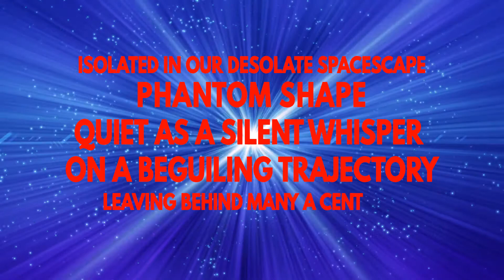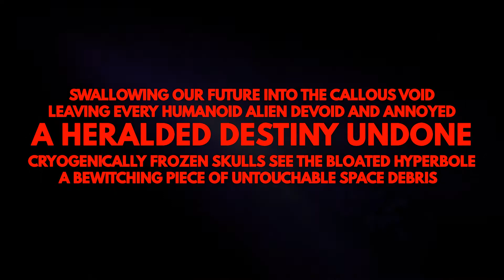BKS: An Original Poem about the Mysterious Black Knight Satellite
Multimedia poem about the weird thing up there, in space...

Original poem: WN (Mr. SA) - TSA EST 1982.

Text version:

Isolated in our desolate spacescape
Phantom shape
Quiet as a silent whisper
On a beguiling trajectory
Leaving behind many a century

Floating calmly
Absorbing artificial reality
Witness to thousands of our sordidly beautiful years
So the legend goes
Timeless monolith experiencing our deliberate birth throes

Signal goes home
Incomprehensible s*ndrome
No eyes to see and no sense to touch
Harbinger of the coming storm
Invasion unto which every lifeform will conform

Swallowing our future into the callous void
Leaving every humanoid alien devoid and annoyed
A heralded destiny undone
Cryogenically frozen skulls see the bloated hyperbole
A bewitching piece of untouchable space debris

Courtesy of Pixabay.